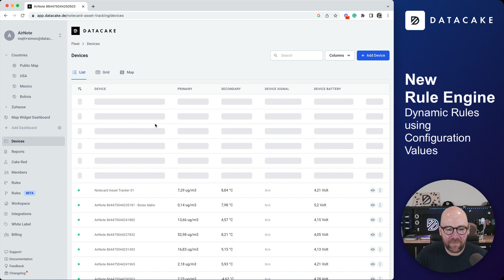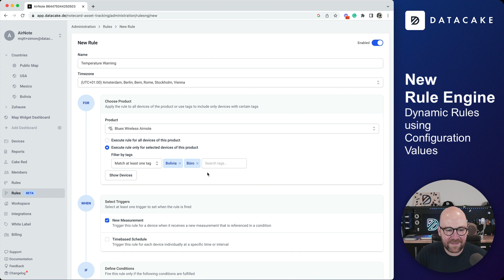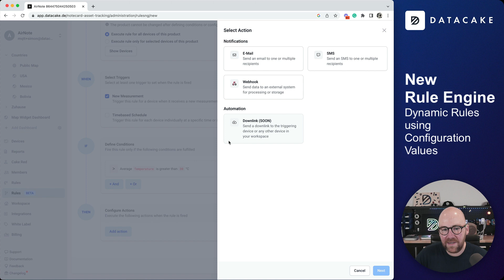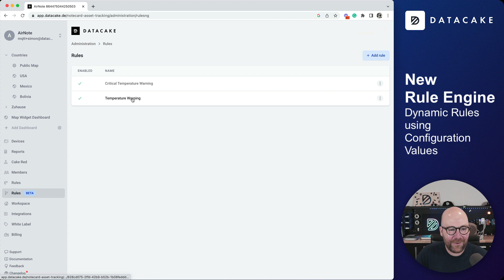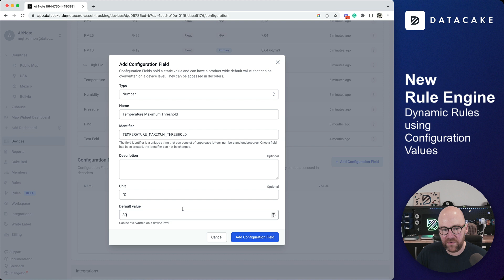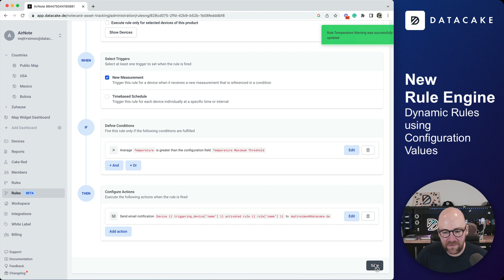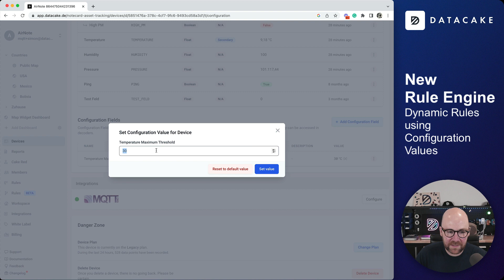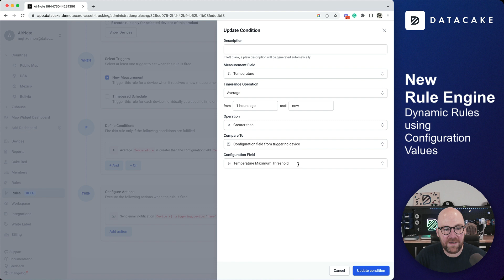How to use Configuration Variables on the new Rule Engine - 1 Rule for 100s of Sensors